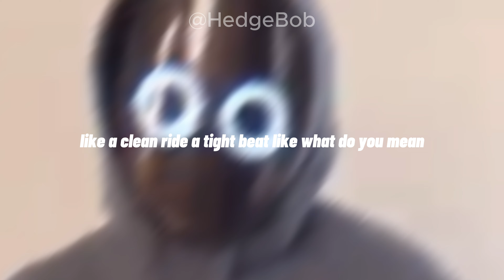BoyWithUke - Strange [Full Song] (Lyric Video)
BoyWithUke is a stranger confirmed?

Song: Strange (SoundCloud Exclusive)
Artist: @boywithukeofficial
Lyric Video: @HedgeBob

Boywithuke, the enigmatic artist known for his distinctive sound and masked persona, continues to captivate audiences with his unique blend of indie, pop, and lo-fi music. With a steadily growing discography, Boywithuke has a plethora of songs that showcase his versatility and talent.

In 2023, Boywithuke released several new songs that added to his already impressive catalog. His album "Lucid Dreams" is a standout, featuring tracks like "Hold You" and "When I'm Gone." The album explores themes of love, loss, and introspection, all delivered with Boywithuke's signature melodic touch. Fans have particularly resonated with "Migraine" and "Affection," both of which delve into the complexities of emotional and mental struggles.

Boywithuke's ability to produce relatable and heartfelt music is evident in his unreleased songs as well. Tracks like "Babydoll" and "Camouflage" have been eagerly anticipated by his followers. The artist's live performances, including those from 2022, often feature unreleased songs, offering a sneak peek into his evolving sound. Notable mentions include "Gone" and "King of Nothing," which highlight his lyrical prowess and musical growth.

In addition to his new releases, Boywithuke has also worked on remastered versions of his earlier tracks, bringing a fresh perspective to his previous work. Songs like "I Will Wait for You" and "Blind" have been given new life through these remasters, much to the delight of his listeners.

Boywithuke's "MLS Vol. 4" and other minute-long songs demonstrate his ability to create impactful music in brief, yet powerful, snippets. These tracks, including "Rockstar" and "Sick of You," are a testament to his creative prowess and his knack for leaving a lasting impression, even in shorter formats.

The artist's unreleased and leaked songs have generated significant buzz as well. Tracks like "Illusions," "Blue," and "Bad Blood" have surfaced, showcasing the depth and diversity of Boywithuke's music. His ability to experiment with different sounds and themes is evident in these leaks, further solidifying his place as a versatile and innovative musician.

In 2022, Boywithuke's live performances were a highlight for many fans. His ability to bring unreleased songs to life on stage added a new dimension to his music. Songs like "I Don't Mind" and "Problematic" were among the live unreleased tracks that left a lasting impact on audiences.

Boywithuke's face reveal remains a topic of intrigue, adding to the mystique surrounding the artist. Despite this, his music speaks volumes, with albums like "Serotonin Dreams," "Melatonin Dreams," and "Fever Dreams" exploring a range of emotions and experiences.

Tracks such as "Toxic Affections" and "Runaway" highlight Boywithuke's ability to blend vulnerability with captivating melodies. His best songs, including "Pretty Lies" and "Told Me Pretty Lies," continue to resonate with listeners, showcasing his talent for storytelling through music.

As Boywithuke continues to release new music and perform live, his ability to connect with his audience through deeply personal and relatable songs remains unwavering. Whether through his full songs, remixes, or live performances, Boywithuke's music is a testament to his enduring appeal and artistic brilliance.
- ChatGPT